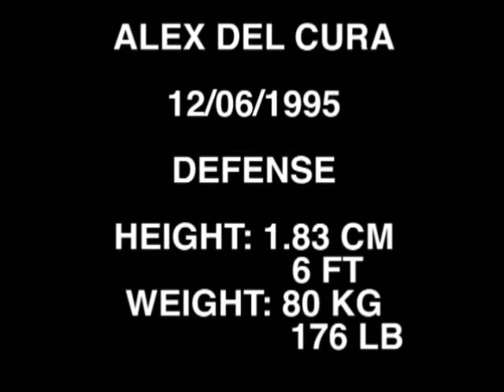Alejandro del Cura Highlights Video